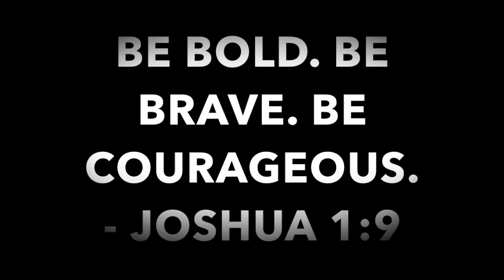Wilfrid Laurier ABS Culture Show🌏 | 2k18